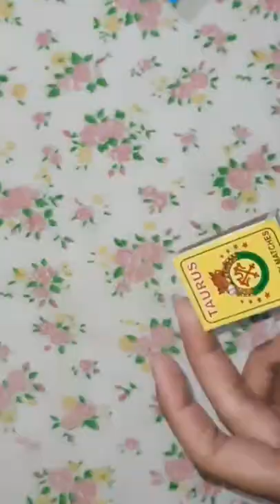Day2 ||diy frozen eraser + sharpener